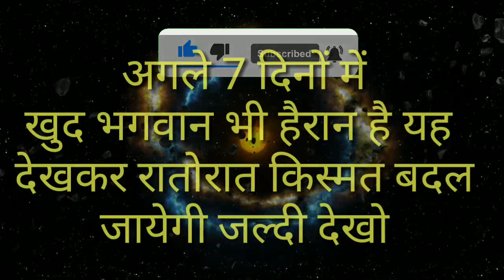कन्या राशि वालो खुद भगवान भी हैरान है यह देखकर रातोरात किस्मत पलट जायेगी अगले 7 दिनों मे|Kanya Rashi